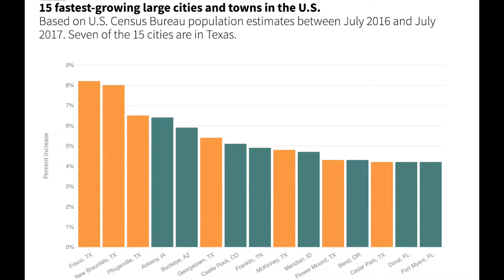Trabajo Individual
Zach Altman